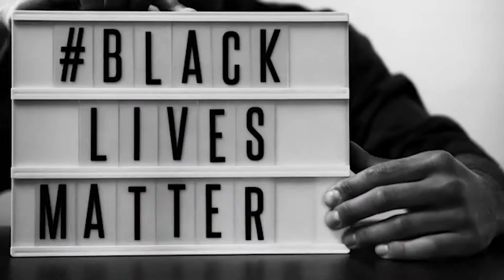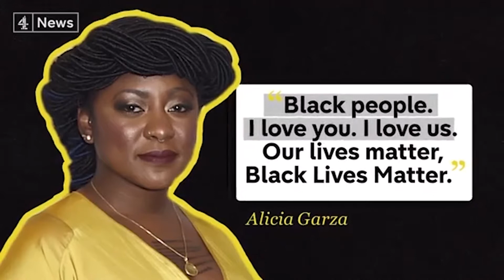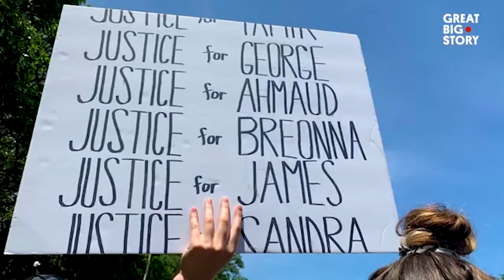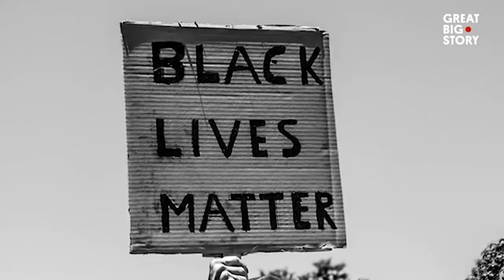Black Lives Matter Rough Edit